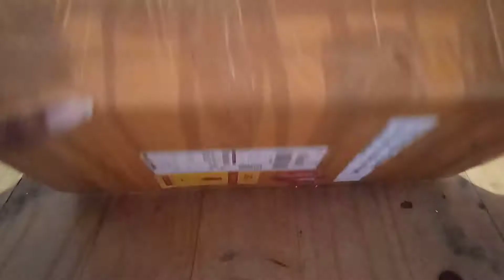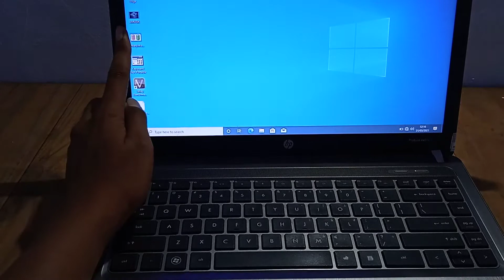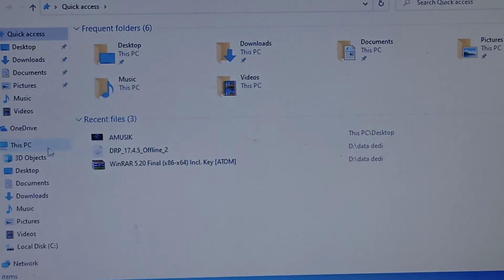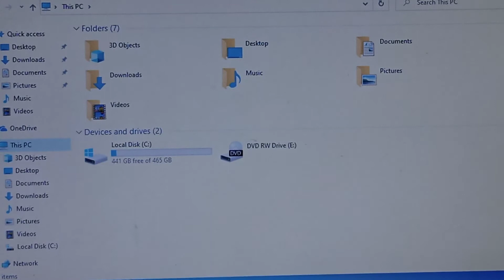Beli Laptop Bekas Dari Batam Merek Hp Probook, Langsung Kita Unboxing Gaes..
Hallo gaes kembali ke chanel Pemburu Laptop Sampah , kita riview laptop dari batam lagi, tapi kayaknya mereknya beda lagi ni yang datang.

Nah laptop bekas atau laptop seken dari batam ini juga lumayan sih kalau dibuat kerja, spek dan performanya juga cukup kenceng.

So buat kalian yang ingin beli laptop seken dari batam tak perlu ragu dan takut, pasti ada yang mening dan ada yang bagus.

Tetapi kalau agan takut atau ragu nanti bisa konsultasi ke istri ane, bisa chat wa yang kami cantumkan ini ya gan.. cuss wa aja gpp ke istri ane asal jangan di rebut kwkwkw 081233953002